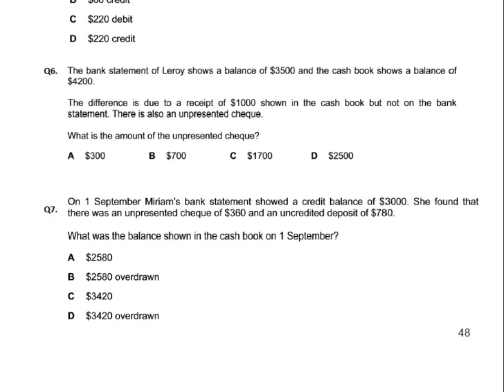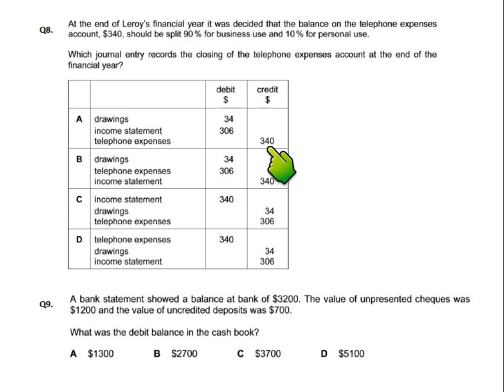Bank Reconciliation - MCQ - Q8